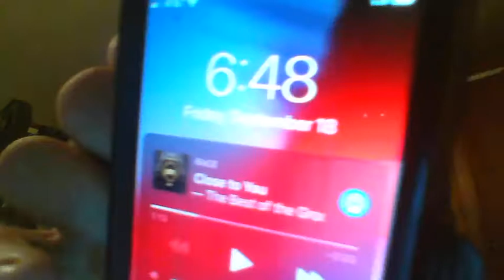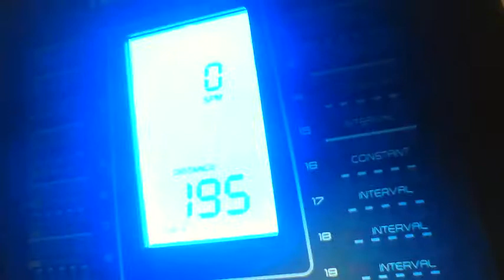SBM #65 9/18/20 (5K - Rower)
Morning rower workout with obstacles.